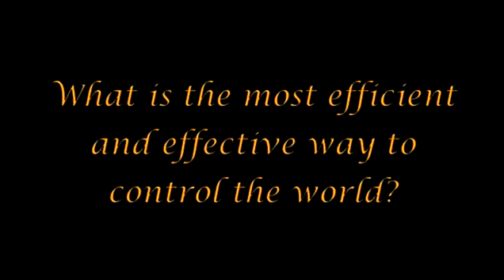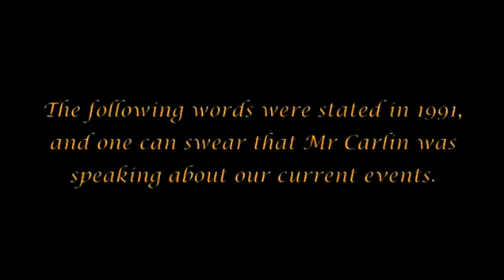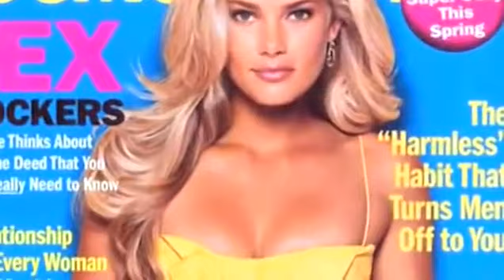The Arrivals - Part 2 - George Carlin